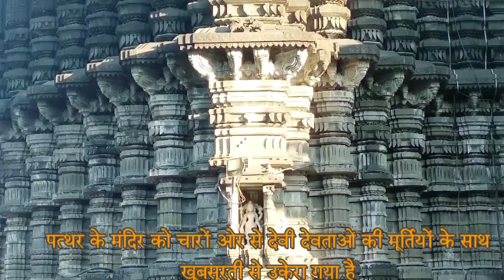त्र्यंबकेश्वर | Trimbakeshwar Jyotirling Nashik | 12 jyotirling मधून एक असलेले त्र्यंबकेश्वर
Description

Trimbakeshwar Jyotirlinga Nashik | ॐ Trimbakeshwar Mandir Travel Guide | त्र्यंबकेश्वर Maharashtra

Your Queries Solved-:

trimbakeshwar darshan,

maharashtra jyotirlinga,

mumbai to trimbakeshwar tour,

ujjain mahakaleshwar,

nashik trimbak jyotirlinga,

nasik trimbakeshwar jyotirlinga,

trimbakeshwar jyotirlinga darshan,

trimbakam gautami nashik,

trimbakeshwar jyotirling temple,

trimbakeshwar jyotirlinga tour guide,

trimbakeshwar mandir,

trimbakeshwar bhimashankar temple,

trimbakeshwar yatra